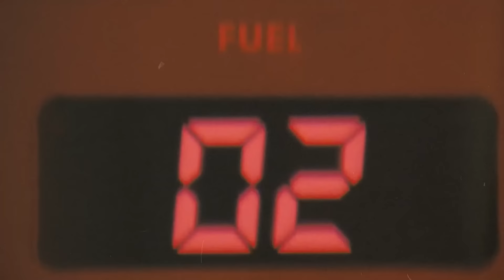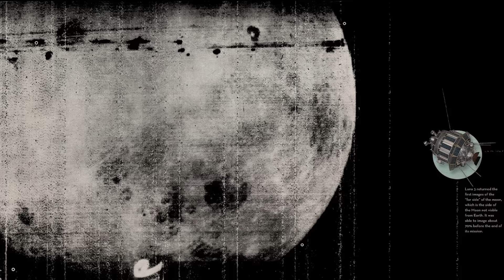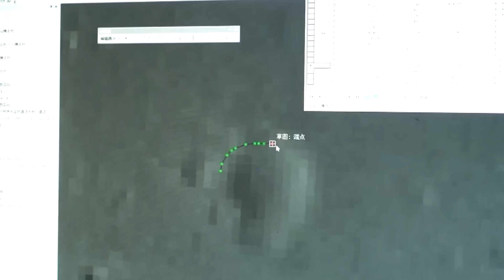This MASSIVE Structure Was Just Detected Moving Close To Our Moon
In the vast expanse of the cosmos, where mysteries unfold and secrets lurk in the shadows, something extraordinary is happening. High above our Moon, a silent guardian of the night sky has become the stage for an enigma that defies explanation. A colossal structure beyond our comprehension, has been detected, moving with purpose towards our lunar neighbor. What secrets does this massive structure hold? Could it be the key to unlocking the mysteries of our universe, or does it herald an event of cosmic proportions that will forever alter the course of human history? Join us as we venture into the darkness to unveil the truth behind this massive structure moving close to our moon.